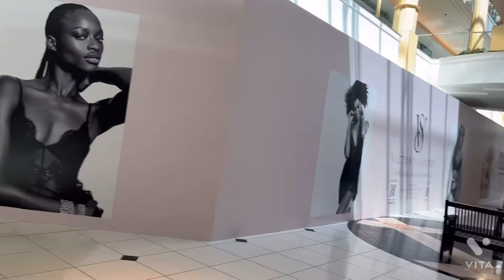Somerset Collection; Biggest & Nicest mall in Michigan 🤩أكبر مركز للتسوق لجميع ماركات عالميه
Somerset Collection is a superregional, luxury shopping mall, located in Metro Detroit, in Troy, Michigan with more than 180 specialty stores. Somerset Collection, developed, managed, and co-owned by The Forbes Company, is among the most profitable malls in the United States not owned by a real estate investment trust.[1] Out of the 100 most profitable malls, 76 are owned by real estate investment trusts.